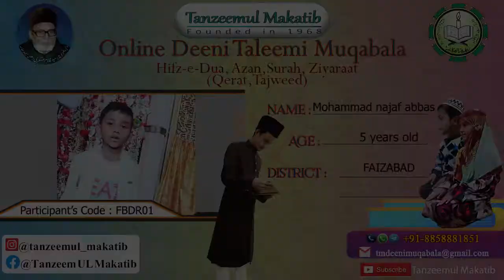MOHAMMAD NAJAF ABBAS | FBDR01 | FAIZABAD | TANZEEMUL MAKATIB ONLINE DEENI TALEEMI MUQABALA